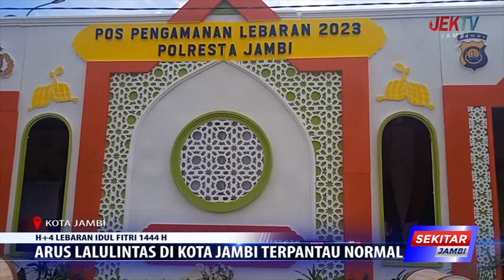ARUS LALULINTAS DI KOTA JAMBI TERPANTAU NORMAL